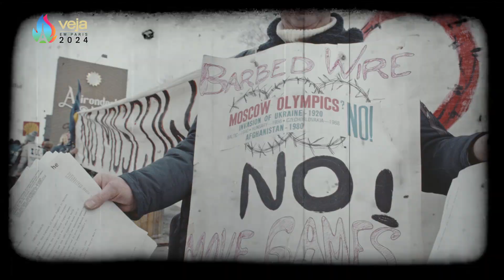A conversa de que Olimpíada não pode se misturar com política é conversa pra boi dormir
Os Jogos Olímpicos, por mais que os cartolas desejem uma pureza que não existe, foram sempre retratos de seu tempo. Em 1936, o negro americano Jesse Owens, humilhou Adolf Hitler e seu anseio de louvar a raça ariana, ao vencer nos 100 metros rasos, nos 200, no salto em distância e no revezamento 4 x 100.

Em 1968, os americanos Tommie Smith e John Carlos, ouro e bronze nos 200 metros, ergueram os punhos em apoio aos Panteras Negras, grupo que defendia o direito dos negros nos Estados Unidos. Em 1972, o atentado do grupo Setembro Negro, de militantes palestinos sem cunho religioso, tingiu de sangue a Olimpíada de Munique, no ataque terrorista contra a delegação de Israel. É uma longa travessia que merece ser revisitada.